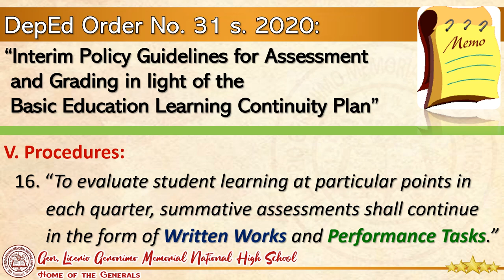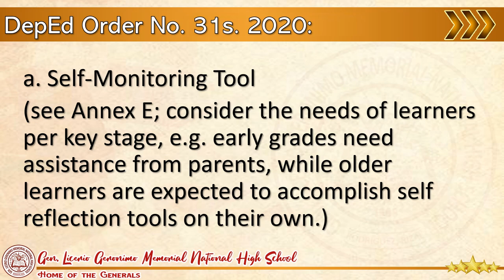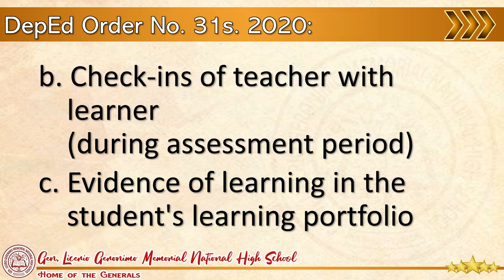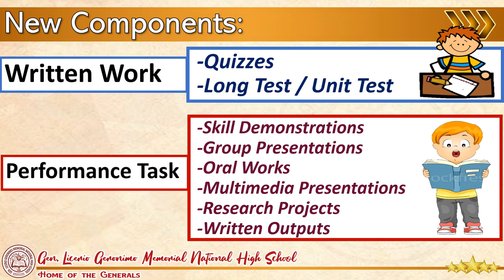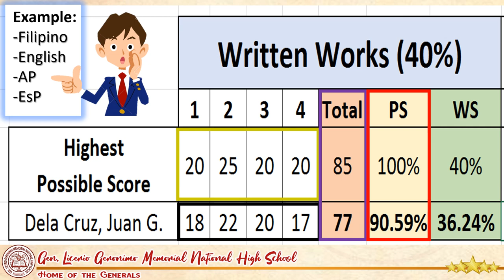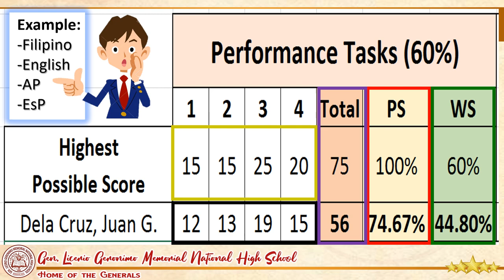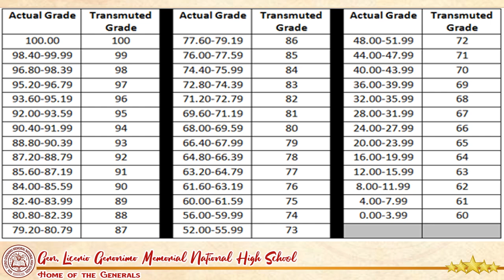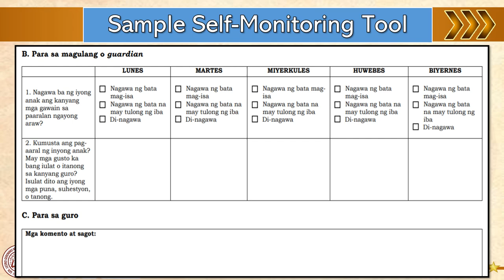Process on Computation of Grades 2020 (updated)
Based on DepEd Order No. 31 s. 2020